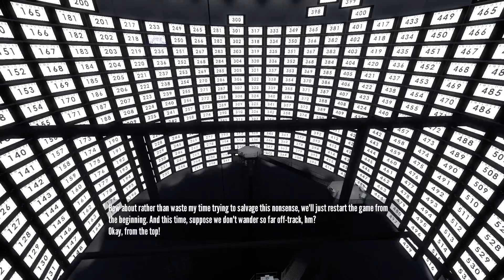The Stanley Parable • Part 5